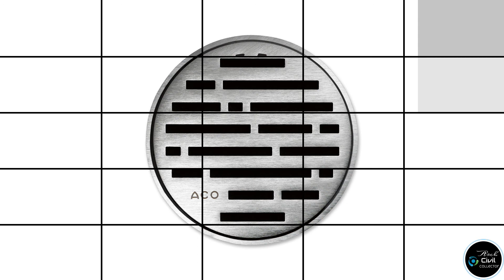Modern Bathroom Drainage Plate Designs | Bathroom Floor Drain Plate Ideas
Dear Friends,This Video is about the Bathroom Drainage Plate Designs.  You can see the Modern and Luxurious Bathroom  Drainage Plate Design Ideas.

" Watch Video Till the end Friends " Hope, You will LIKE it !!